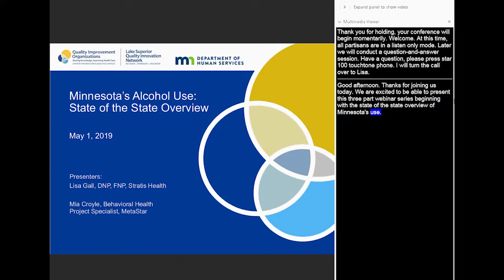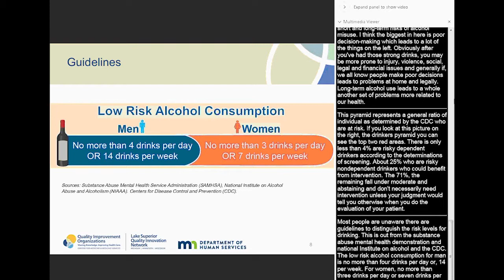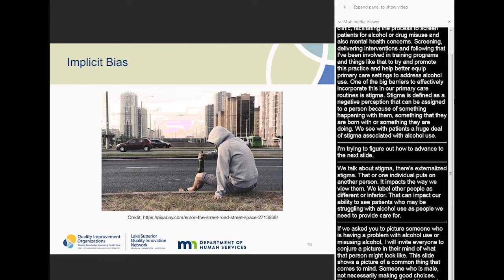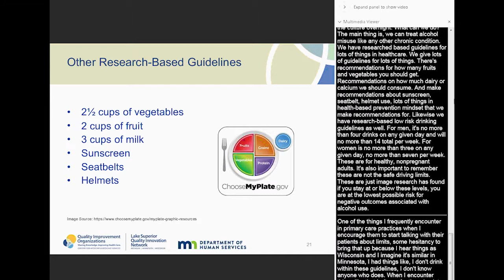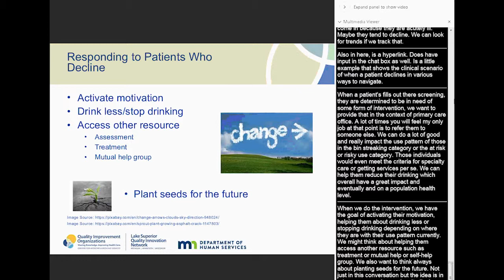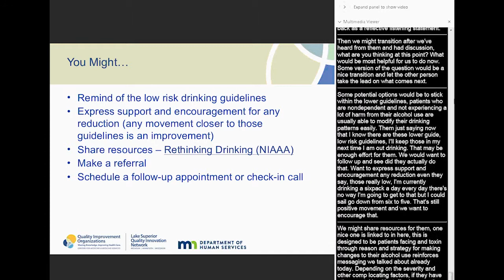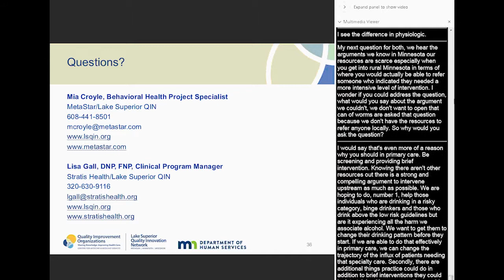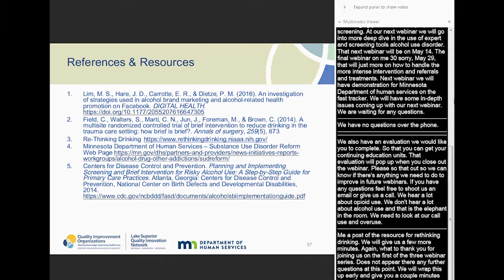MN's Alcohol Use State of the State 1 - Overview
Stratis Health, as part of Lake Superior Quality Innovation Network, brings you a three-part webinar series on alcohol use in Minnesota and its effect on the 2018 national health rankings. In the first webinar, Lisa Gall, DNP, FNP, Stratis Health, will provide an overview, including Minnesota’s current statistics, and discuss how culture and stigma interfere with addressing alcohol use and its effect on Minnesota’s health. A high level overview of screening for alcohol use and brief interventions for a positive screening will be discussed. Mia Croyle, behavioral health project specialist, MetaStar, will introduce strategies in communicating effectively with patients about alcohol use as part of routine healthcare.